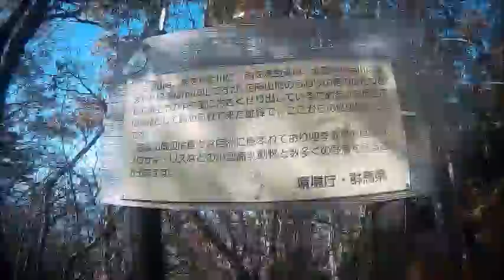桐生散歩・トンビ岩から吾妻山（４倍速）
水道山からトンビ岩まで、今年３回目の吾妻山散歩に行ってきました。
４倍速の動画をご覧ください。